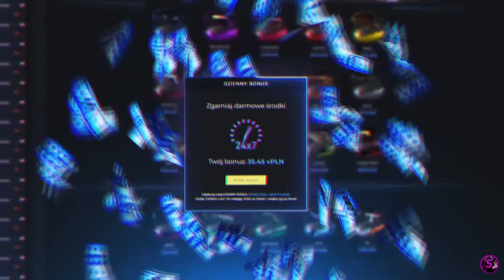GTA RP | KRĘGLE NA KOMENDZIE, SKOK BEZ SPADOCHRONU | STREFA RP | Funny Moments #8